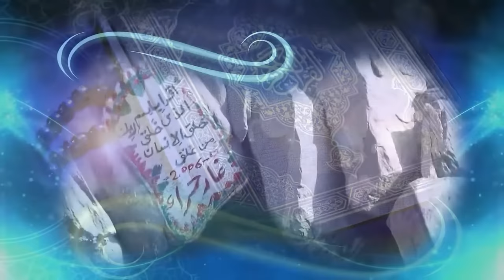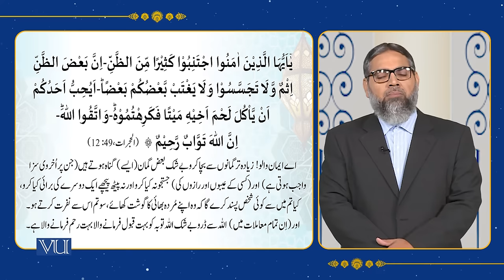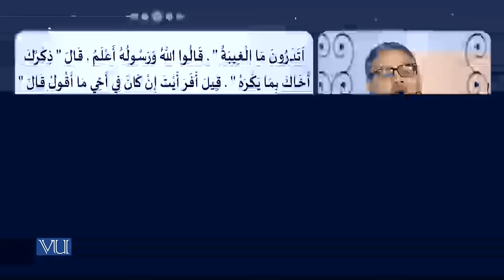Holy Quran and its Sciences - IV, [Surah Al Hujurat, Verses: 12] | Islamic Studies | ISL202_Topic026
Topic026 - Holy Quran and its Sciences - IV,
Textual Study of the Holy Quran [Surah Al Hujurat, Verses#: 12]